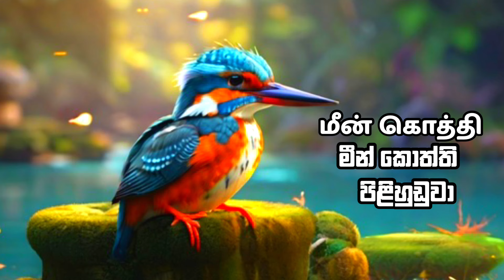පක්ෂීන් / பறவைகள்/ the birds/ Online Tamil Class - Manaheer Sir 077 -50 49 132